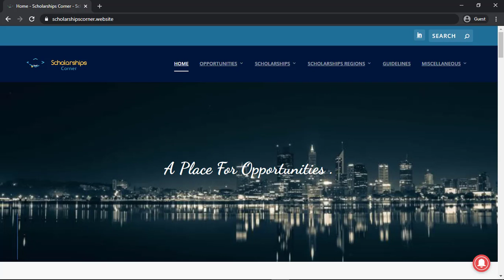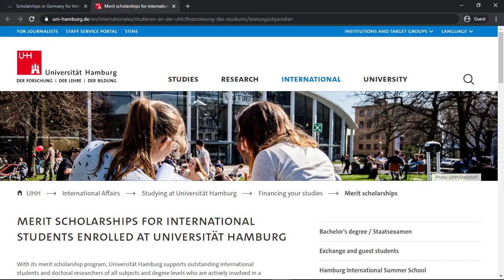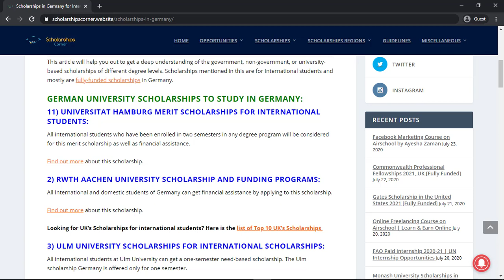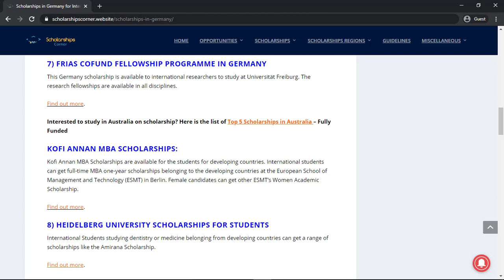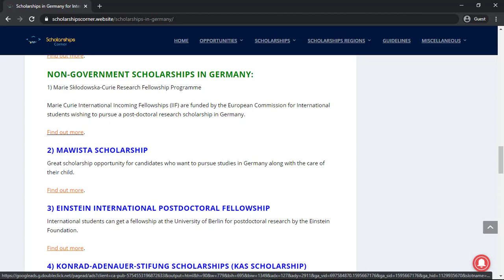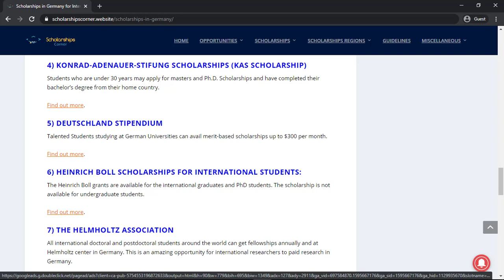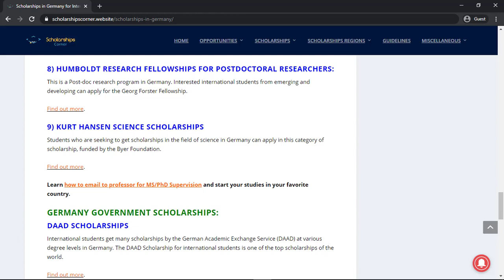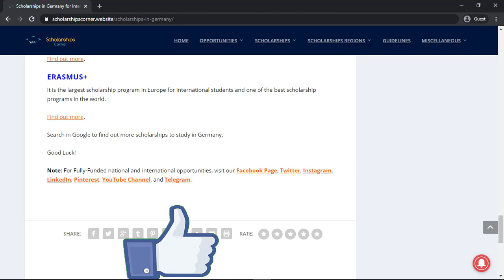Top Scholarships in Germany for International Students | Study in Germany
Tie up your seat belts! You are going to take a ride for scholarships in Germany. Germany is a hub for research all around the world. This video will help you out to get a deep understanding of the government, non-government, or university-based scholarships of different degree levels.

Scholarships mentioned in this are for International students and mostly are fully-funded scholarships in Germany.

Good Luck!